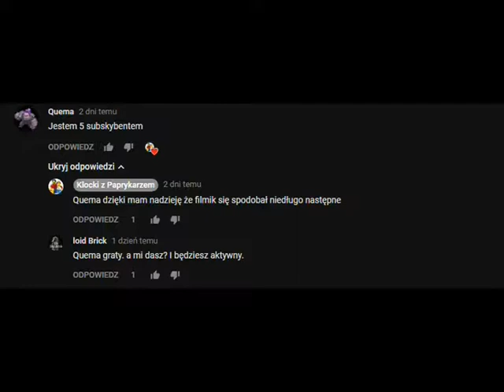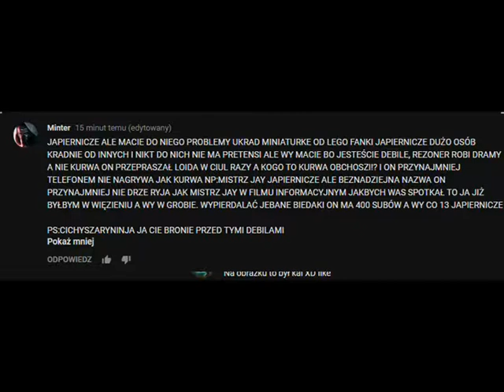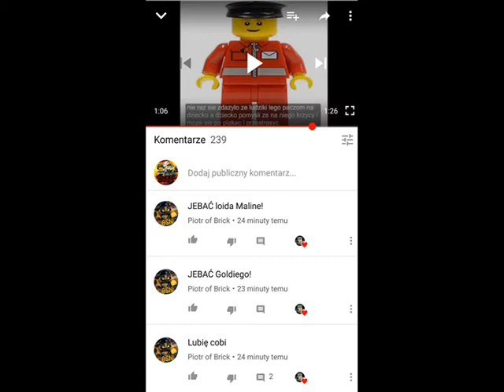LLOYD TV (PIOTR OF BRICK) - POWRÓT DO PRZESZŁOSCI (GOŚCINNIE LOID MALINA)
Spóźniony film, ale nie wazne dziękuje Loidowi Malinie za wystąpienie
nie ma linków do jego filmow, bo wszystkie usunął :-(